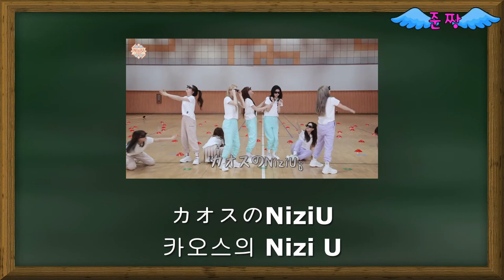#2-모두 멘붕-안경이 왜 이래-分かんないだけ繰り返してる-[인기 급상승 비결]-Japanese study—준짱 일본어 한마디